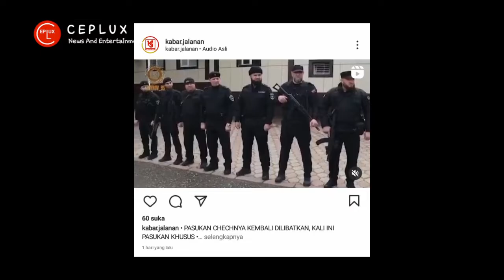Chechnya Tambah Pasukan. Begini Persiapannya Menuju Ukraina untuk Berperang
Pasukan Chechnya Bertambah, Begini Persiapannya Menuju Ukraina untuk Berperang. Pasukan Chechnya ditambah untuk bisa membantu Rusia dalam memerangi Ukraina. Salah satunya akun Instagram kabar jalanan, Kamis 17 Maret 2022.

 Nampak dalam video, puluhan pasukan Chechnya berada di sebuah pelataran dan berbaris. Mereka menunggu sang komando yang datang dan mengucapkan salam. Nampak penuh semangat mereka juga membalas salam tersebut.

Dengan seragam prajurit berwarna hitam lengkap dengan persediaan senjata, mereka pun siap menggempur Ukraina. Disebutkan pada keterangan unggahan, mereka akan diterjunkan di Ukraina selama invasi terus berkembang pesat. Personil Departemen Dalam Negeri untuk Distrik Shelkovsky, dipimpin Rustam Geremeev.

Mereka menyatakan keinginan dan kesiapan mereka, atas perintah pertama Panglima Tertinggi, untuk pergi ke zona itu melakukan giat operasi khusus Rusia.